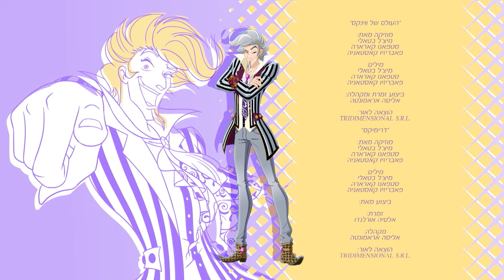World of Winx | עברית | ע1 פרק 6 | שבוע האופנה | פרק מלא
הבנות מתגנבות אל מסיבת אופנה כדי למצוא את המתחזה של סופי. הן מגלות שנאדין היא המטרה הבאה ומנסות להגן עליה.